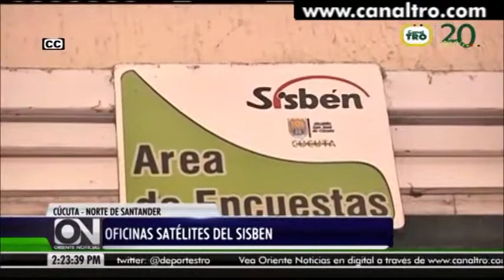Oficinas satélites del Sisben